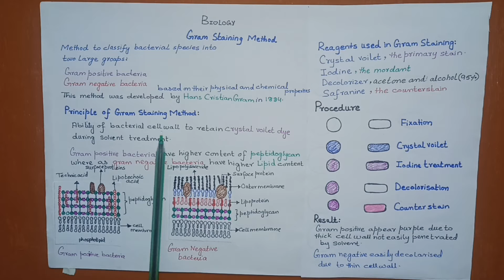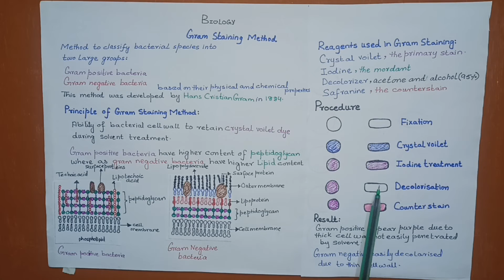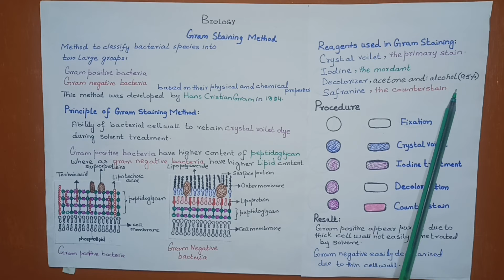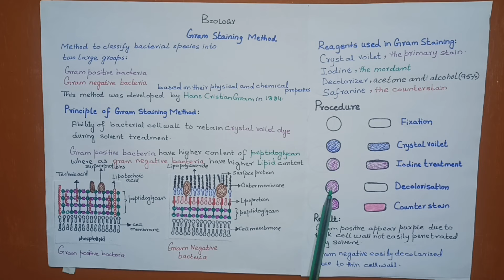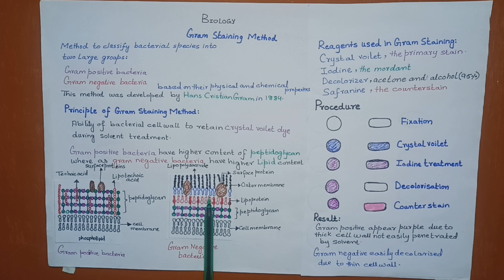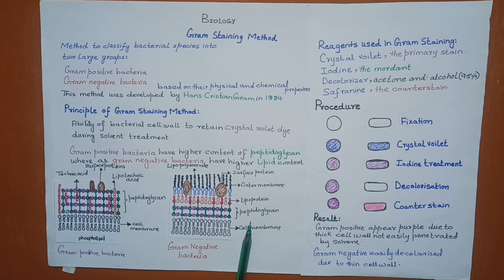gram staining method